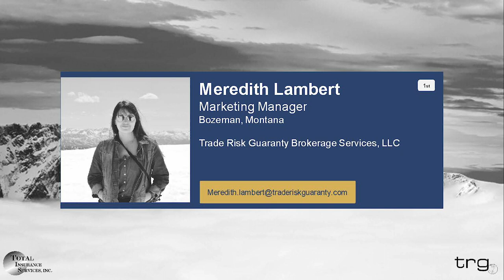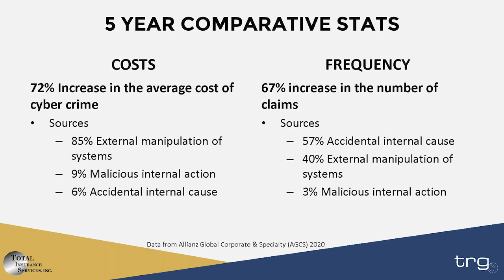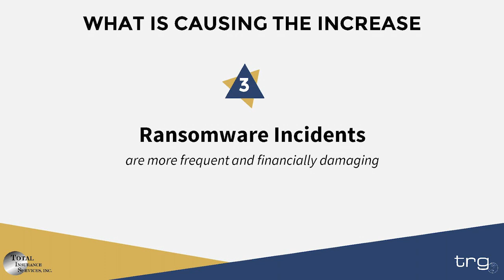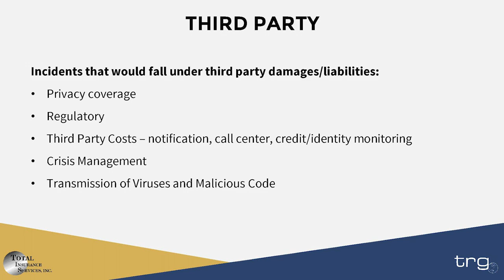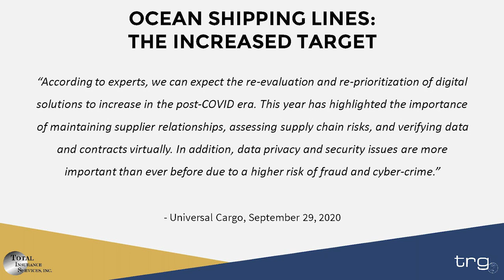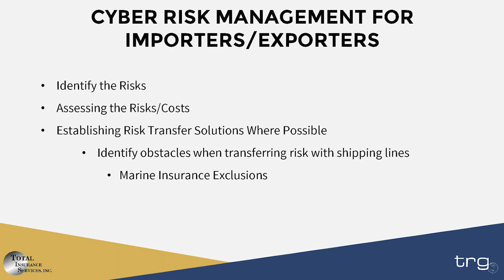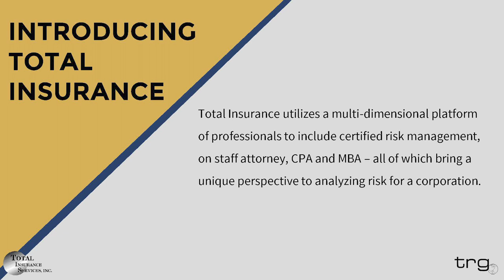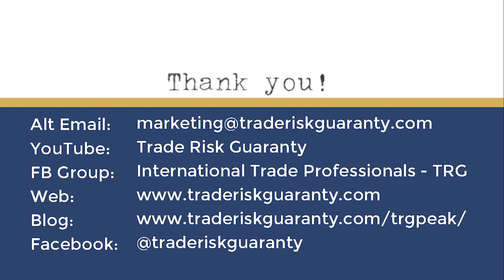Cyber Security in International Trade [Webinar]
Trade Risk Guaranty partnered with Total Insurance to provide an informative presentation covering the following topics:

- Statistics on
 Cyber Events
- Cyber Risk
Management
 for Importers &
 Exporters
- Cyber Insurance for
 Importers & Exporters